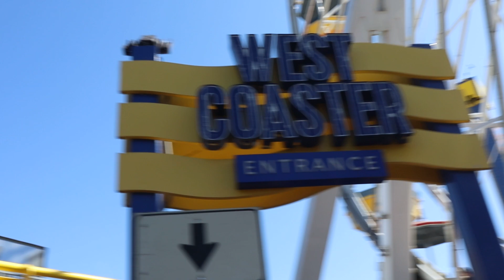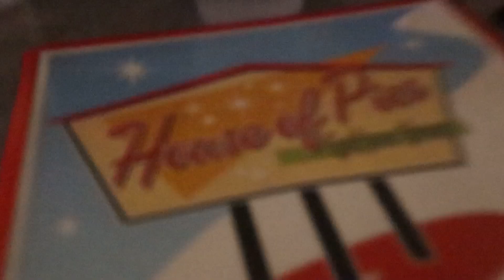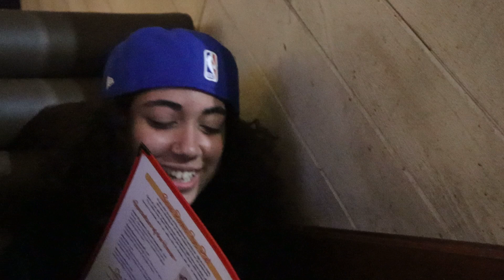showing new yorkers around la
NYU TEAM IN LA WHATTTT